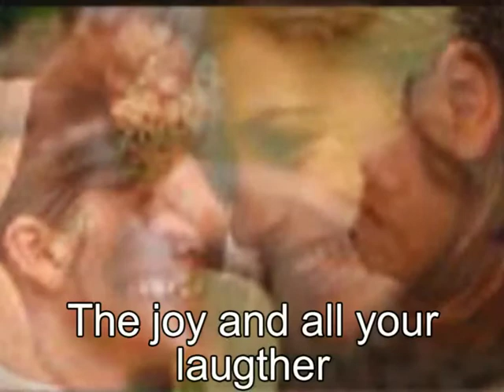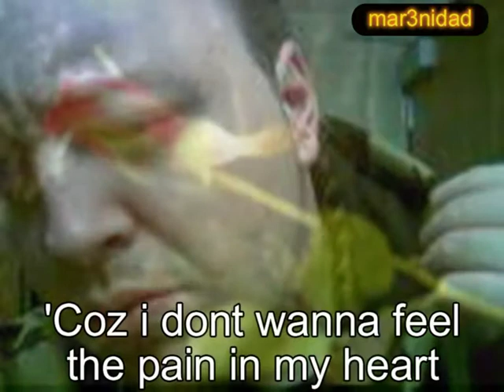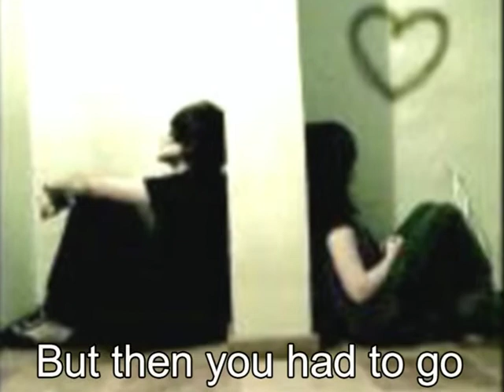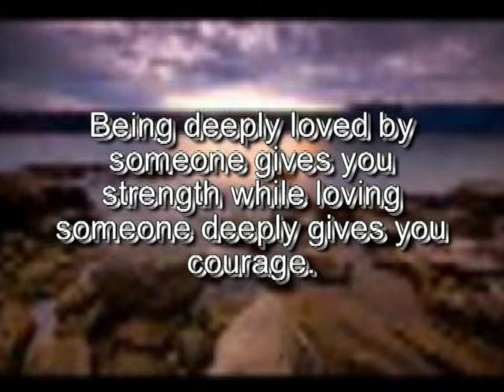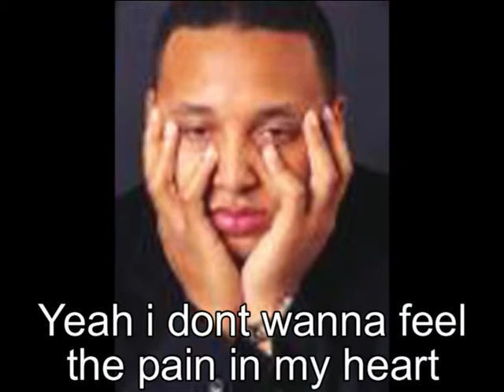Pain In My Heart